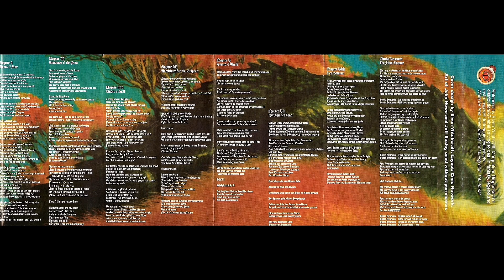Draconis Sanguis - Gloria Draconis (Full Demo)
Year: 1999
Genre: Black/Death Metal
Country: Germany

Tracklist:

01. Chapter I - Chaos [00:00]
02. Chapter II - Shadows Of The Past [06:55]
03. Chapter III - Under A Spell [12:57]
04. Chapter IV - Gezeichnet Für Die Ewigkeit [19:35]
05. Chapter V - Sword Of Wrath [24:22]
06. Chapter VI - Verbranntes Land [28:42]
07. Chapter VII - Der Schwur [32:40]
08. Gloria Draconis - The Final Chapter [37:15]
09. Epilogue: Schicksal [44:02]